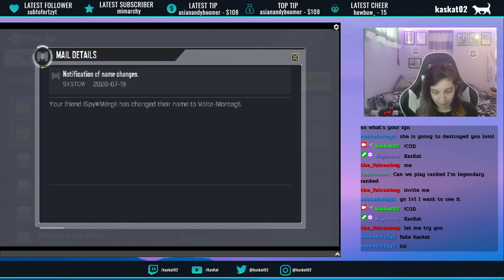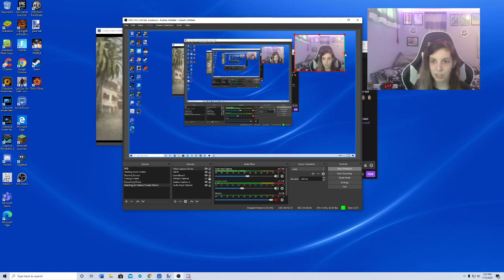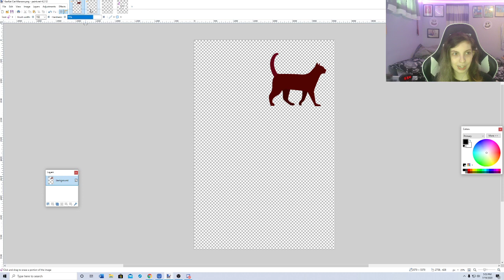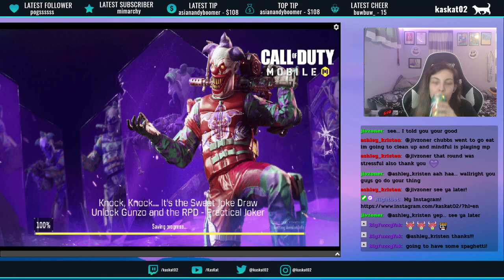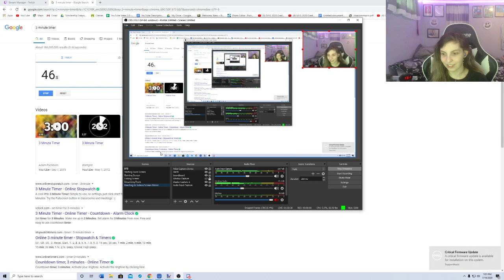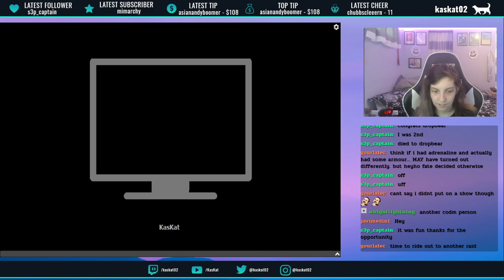Upping my Rank (Master 1) and then Multiplayer Matches with Viewers (Twitch Livestream #30)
KasKat
Port Washington Ohio, 43837